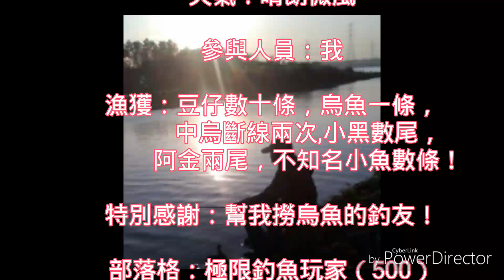鹿港北堤，大烏的逆襲！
前往鹿港北堤釣豆仔，卻慘遭烏魚偷襲，下次一定再討回來！